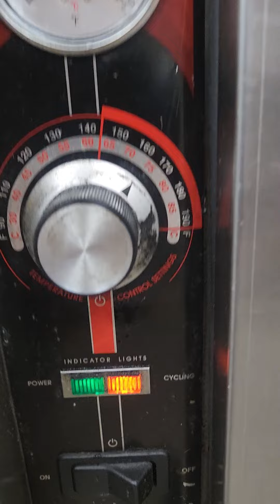Heating cabinet !110v